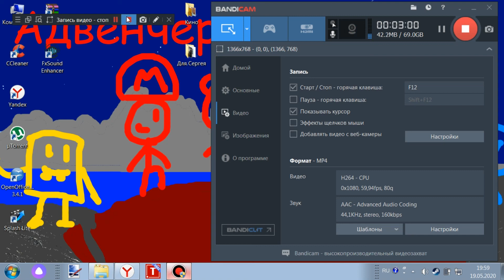ЧИСТО РУССКИЙ ДУМ